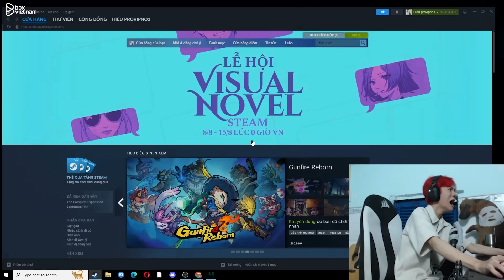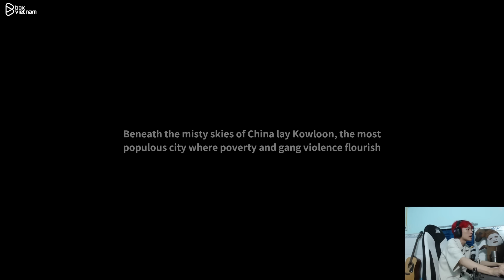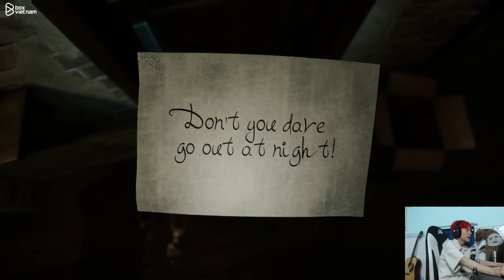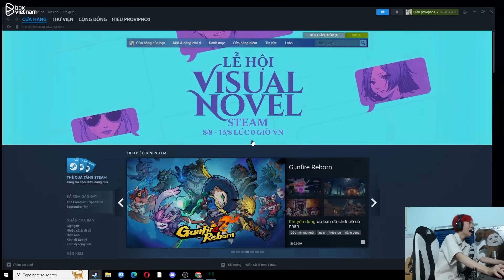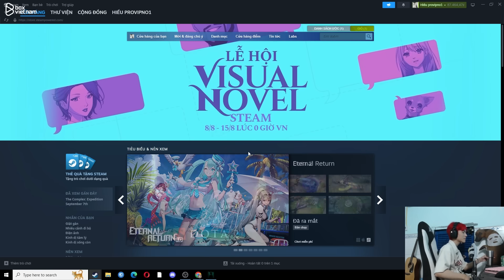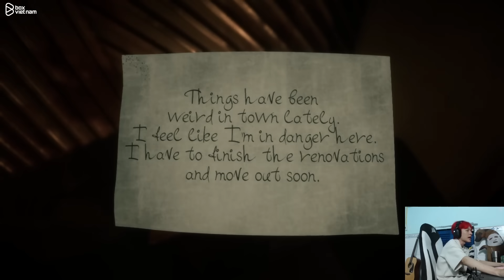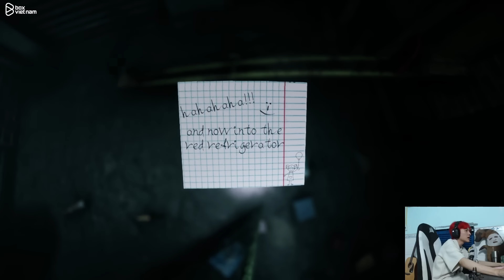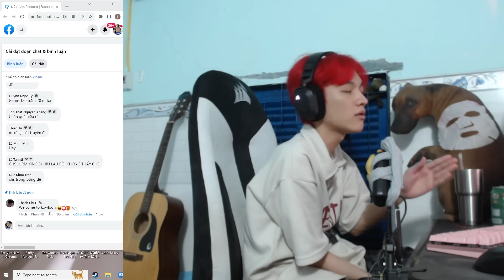(WELCOME TO KOWLOON) THUÊ NHẦM CHUNG CƯ BỊ MA ÁM VÀ CHIẾN DỊCH ĐỘT KÍCH PHÒNG TẮM CỦA CHỊ CHỦ NHÀ!!!